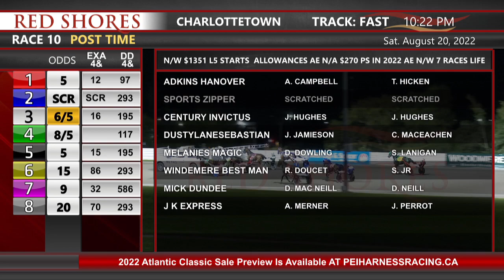CDP 2022 August 20 R10